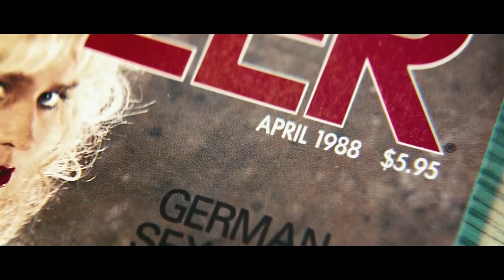Man Goes to Sperm Donor Only to Become the Biological Father of 533 Children 20 Years Later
Summary:  As his lover announces her pregnancy, a fortysomething slacker receives other life-changing news: 142 people, all of them the result of artificial insemination, have filed a class action lawsuit against him, their biological father.

    Director
        Ken Scott
    Writers
        Ken Scott,Martin Petit
    Stars
        Patrick Huard,Julie LeBreton,Antoine Bertrand

Movie name:  Starbuck